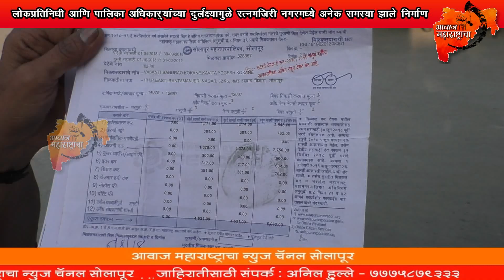लोकप्रतिनिधी आणि पालिका अधिकाऱ्यांच्या दुर्लक्ष्यामुळे रत्नमजिरी नगरमध्ये अनेक समस्या झाले निर्माण